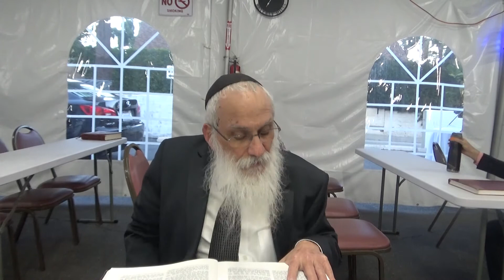Rabbi Yosef Shusterman: Different Ways of Serving Hashem: Love of God, Reuven's Aspect, Class #1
Torah Or Vayechi, Page 89a
by Rabbi Yosef Shusterman
Kabbalistic and mystical insights parshat Vayigash
for thousands of hours of online torah classes